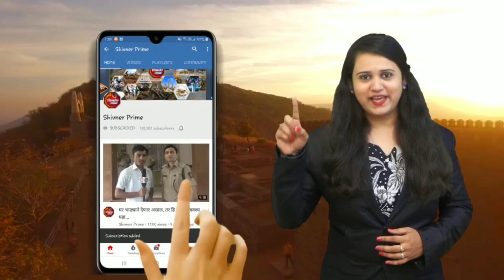घराणेशाही असतानाही अतुल बेनकेंना का स्विकारायचं ज्येष्ठ नागरिकाने दिलं उत्तर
इतर‍ांना जे जमत नाही ते अतुल बेनके आणि त्यांची टीम काम करते - ज्येष्ठ नागरिक